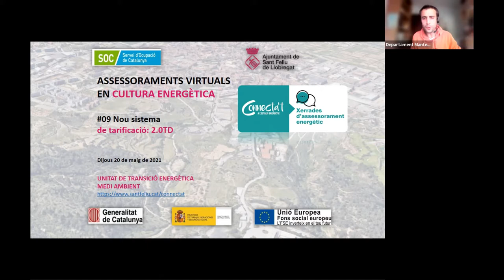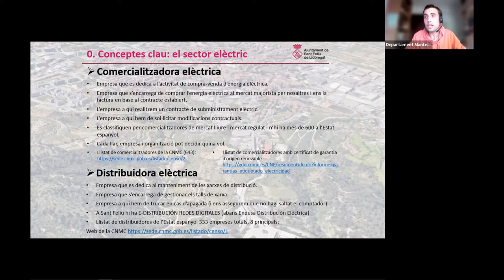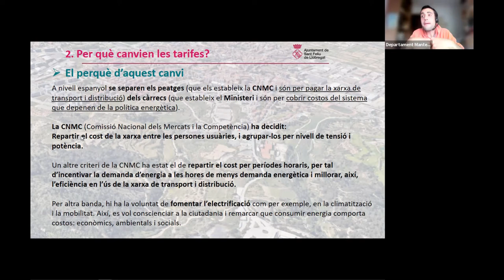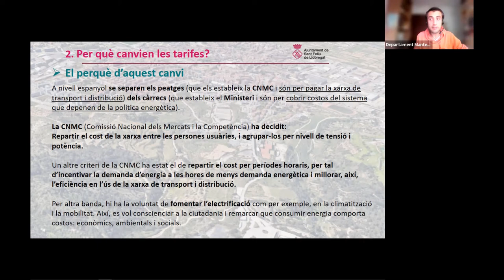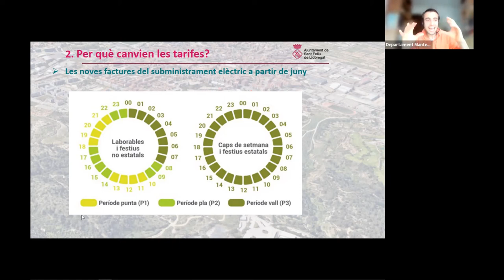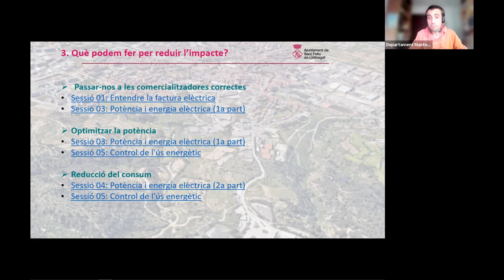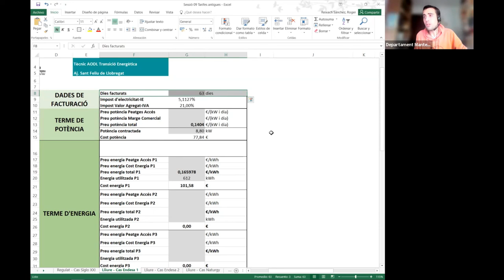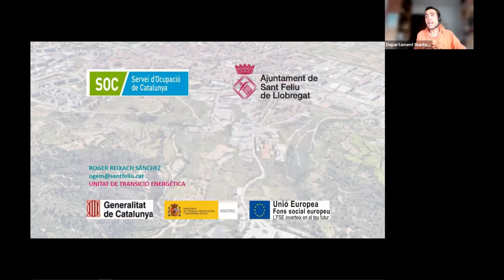Sessió 09: Noves tarifes 2.0TD a partir de l'1 de juny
Arriben unes noves tarifes elèctriques carregades de polèmiques degut als nous horaris establerts. Quin és el motiu d’aquest canvi? Quins són aquests horaris? Totes les comercialitzadores facturaran de la mateixa manera? Com afectarà el cost de la factura a final de mes?

Tots aquests dubtes i altres reflexions les desgranem a la sessió de les noves tarifes.

ÍNDEX TEMPORAL
0:00:00 Benvinguda i presentació de la sessió.
0:01:41 Conceptes clau del sector elèctric
0:07:18 Context: com ens han facturat fins avui
0:18:53 Per què canvien les factures?
0:28:50 Què podem fer per evitar costos finals elevats?
0:37:30 Simulació d’una factura amb tarifa 2.0TD

XERRADES D’ASSESSORAMENT ENERGÈTIC

El programa 'Connecta't a l'estalvi energètic' de l’Ajuntament de Sant Feliu de Llobregat ha iniciat un cicle de formacions i xerrades en línia per tal de conscienciar la població sobre la importància de reduir el consum energètic, i informar sobre les possibilitats d'estalvi a nivell econòmic i mediambiental.

Cada dijous durant dotze setmanes, de 18.30 a 20 h, els serveis tècnics de l'Ajuntament i l’equip del Connecta’t oferiran a ciutadania, comerços i empreses informació i consells sobre temes com els ajuts i les bonificacions en matèria d'energia, eficiència i ús racional d'aigua, llum i gas, o els drets energètics de les persones consumidores, entre d'altres.